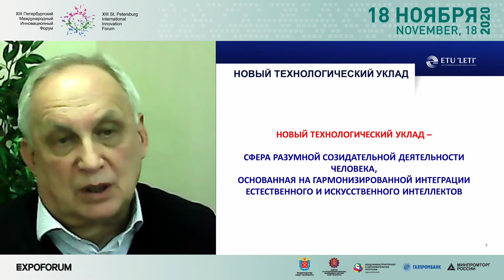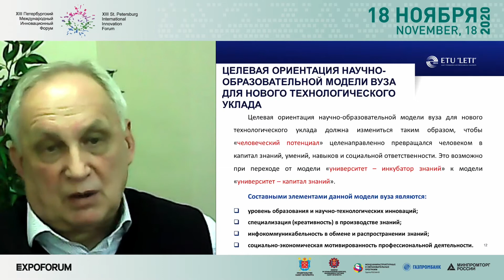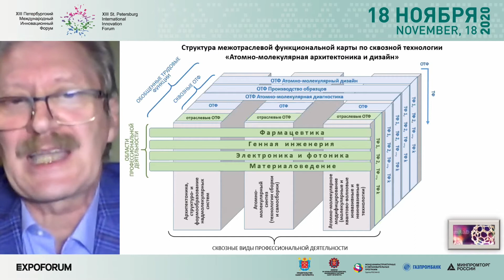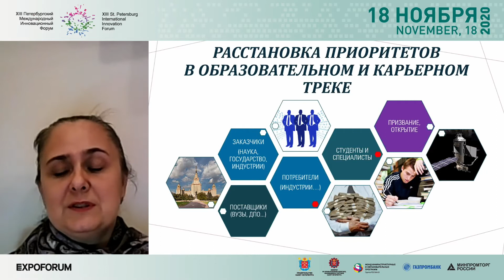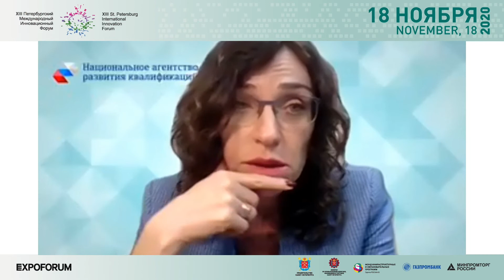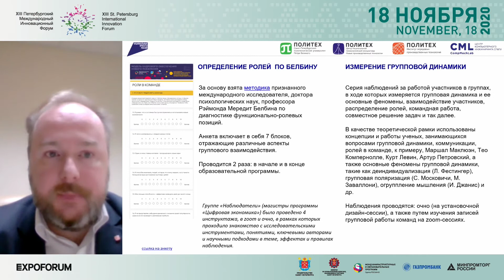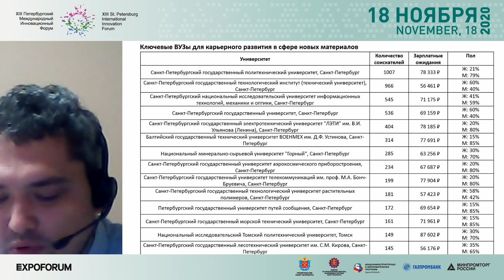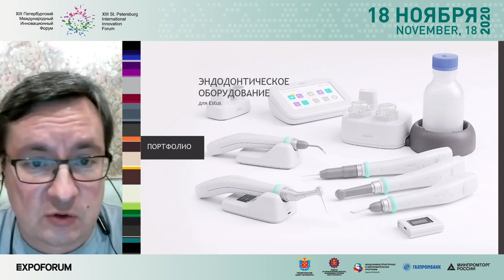Круглый стол «Кадровое проектирование высокотехнологичных отраслей»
Круглый стол
«Кадровое проектирование  высокотехнологичных отраслей»

18 ноября, зал D4

Организаторы: СПбГЭТУ «ЛЭТИ», ФИОП Роснано

Кадровое проектирование
Профессии будущего
Технологии для VIго технологического уклада
Атомно-молекулярная архитектоника как новая сквозная технология